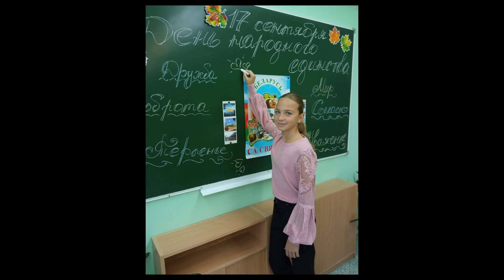От учителя детям на память выпуск 2024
ГУО Средняя Школа №111 г.Минска
Адрес: ул. Иосифа Гошкевича 12, Минск, Минская область 220112